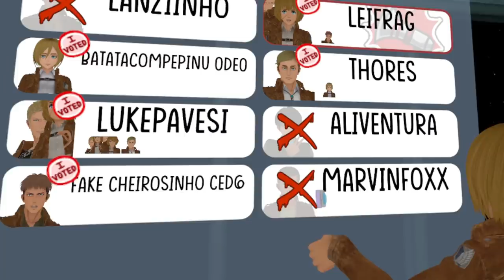JEAN E EREN FAZEM AS PAZES NO AMONG US (AOT VR)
amigos no vídeo: @AliVentura @LeiFrag @LukePavesi @LanzinhoOficial @MarvinFoxX @BatataComPepino